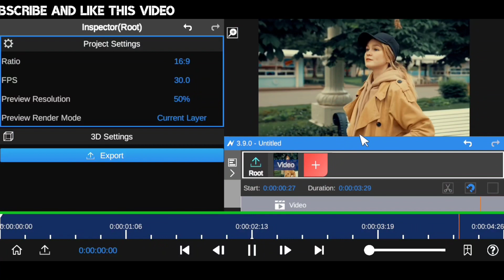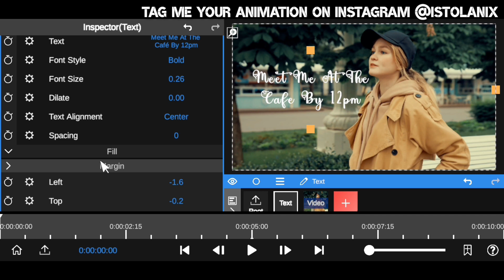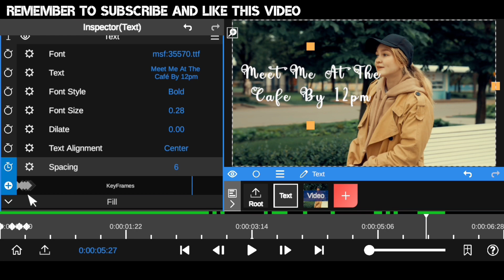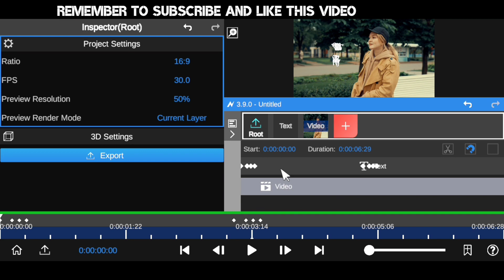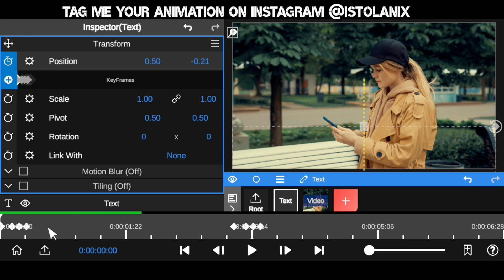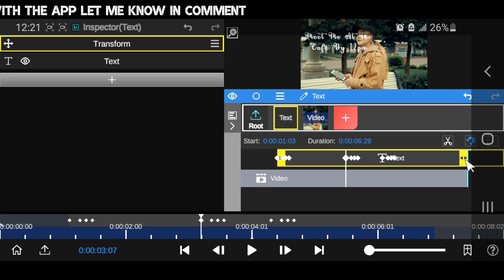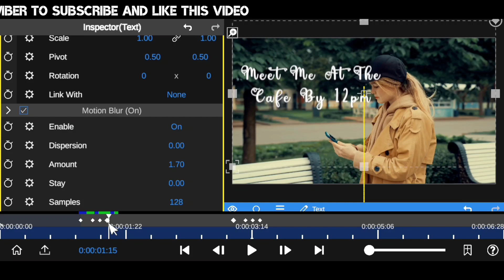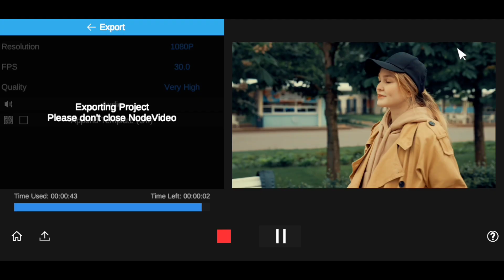Quick CALL OUT TITLE for YouTube video In Node Video Pro cc | Easy Motion graphics.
How to make Quick Call out title in Node Video pro Cc? Good question, in this Video, we explore how to Create quick motion graphics Call out title for your video in Node video App Pro Cc. A common misconception is that you need to be a graphic designer and have knowledge on how to use Ai or Adobe after effects or premiere pro cc.. this is far from true. And now with your Smartphone with the addition of motion Graphics capabilities inside of Node video App pro Cc, the process of creating Awesome motion graphics Call out title has be easy even if you have no graphics design knowledge at all..

. .1000 Likes. ✅ And comments

✅ My Previous Node Video Tutorial:↙️